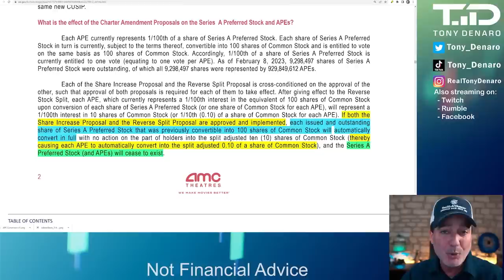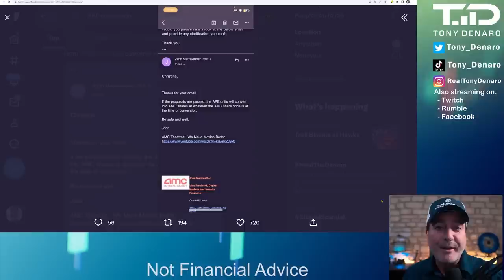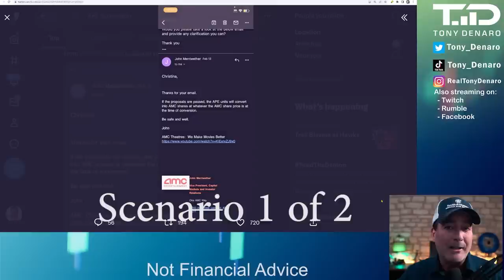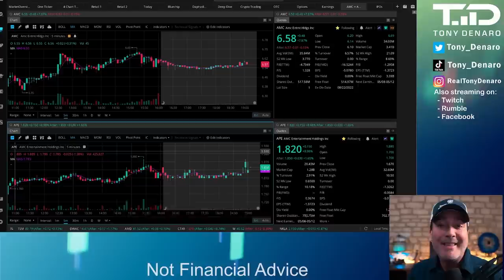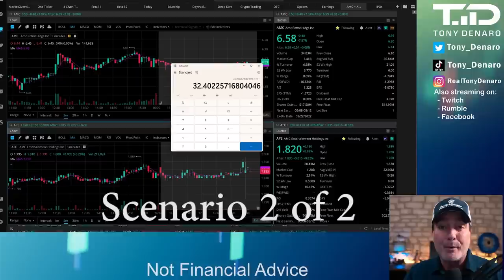APE Conversion - What Will The PRICE BE?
APE Conversion - What Will The PRICE BE? On March 14th, 2023 AMC will be holding a vote on an authorization to increase shares of common stock and effect a 1:10 reverse split.  If approved (and pending a preliminary injunction hearing scheduled April 27th), APE will convert to AMC at a ratio of 1:1.  Every 1 APE will become 1 AMC, then the shares will be divided by 10 and the new price will be 10X.  But how will the new price be determined? Tony goes over two scenarios and discusses the email from AMC CFO John Merriwether.

2) Diversify where your content is published, sign up for Rumble

Send Tony Denaro something:
Tony Denaro
10900 Research Blvd